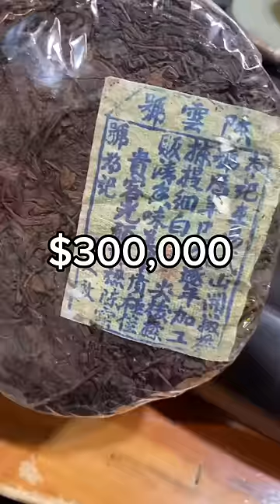This is a $300,000 cake of tea